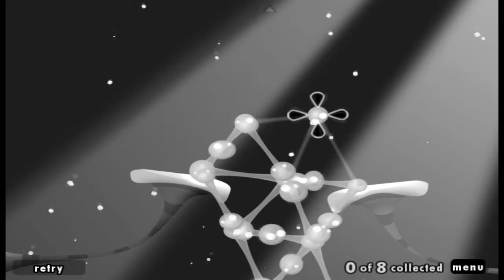Super Cool Game [World Of Goo]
World of Goo is a really cool game! you have to build towers with "goo balls" to reach a certain point, hope you enjoy!